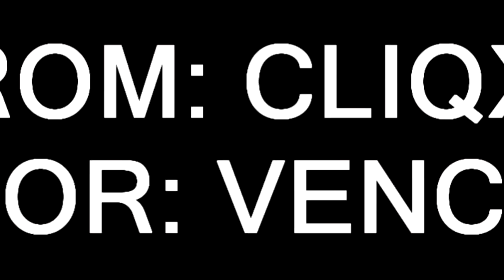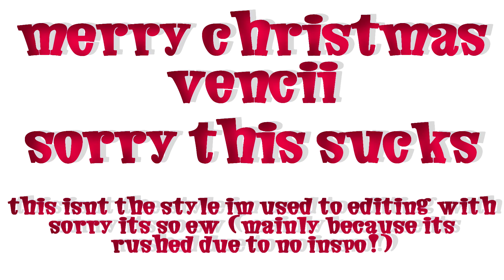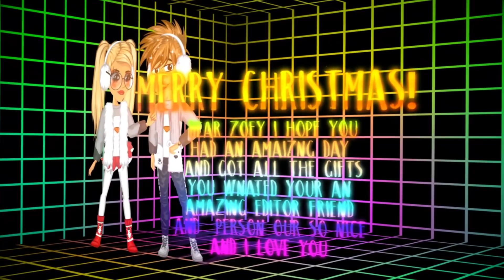🎄NFClub | Secret Santas 2018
Welcome everyone to this year's NFClub Secret Santas :)
You've probably seen some of them already on individual channels but I've decided to put all of them in a single video which I think is a good idea and it might be easier and more pleasing to watch :)
I'm personally very amazed by each of them and I'm really happy to present them to you ❤ I'm truly grateful to everyone for putting a lot of work into it ❤

1.

2.

3.

4.

5.

6.
from: kicior.

7.

8.

9.

10.

11.

12.

13.

14.

15.